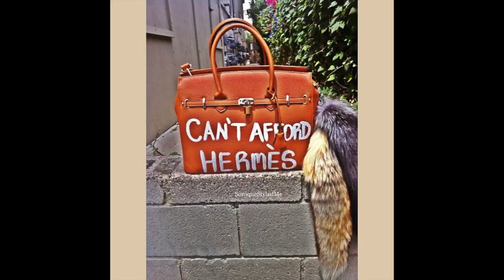How I got my handbags on Melrose Ave! Saturday Stories Ep 4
It was a dream come true for me. But don’t think it came easy, it took a lot of NO’s to score a YES! My determination and persistence will inspire you to keep going and keep growing. Never give up on your dreams because your dreams will never give up on you.